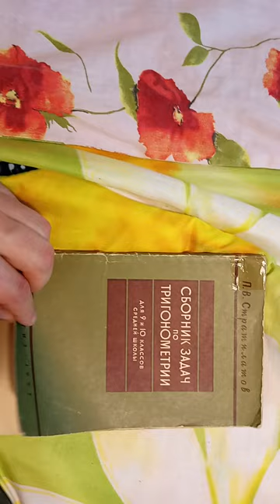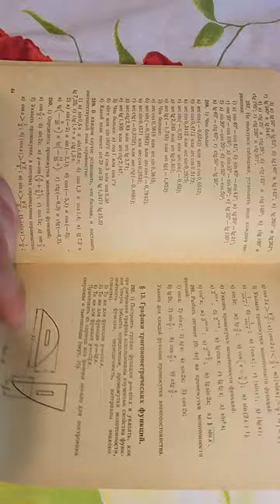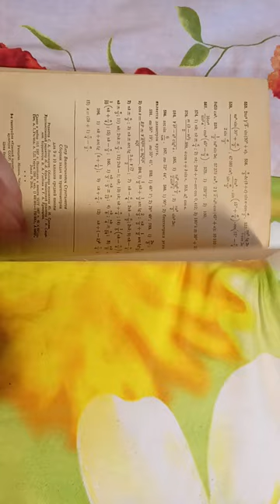Сборник задач по тригонометрии П. В. Стратилатов